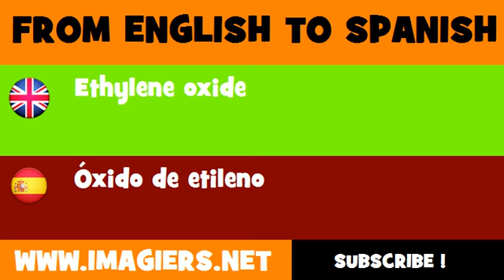ESPAÑOL = INGLÉS = Óxido de etileno